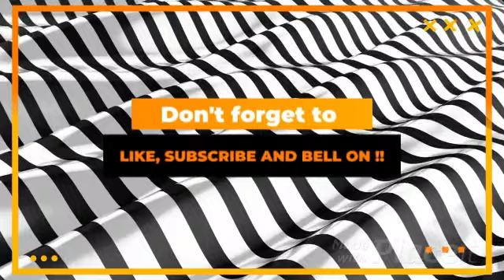Bubbly cover PBB Andrea Abaya